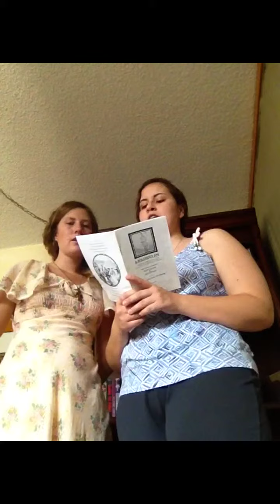Maggie + Monique: MacCrimmon's Lament